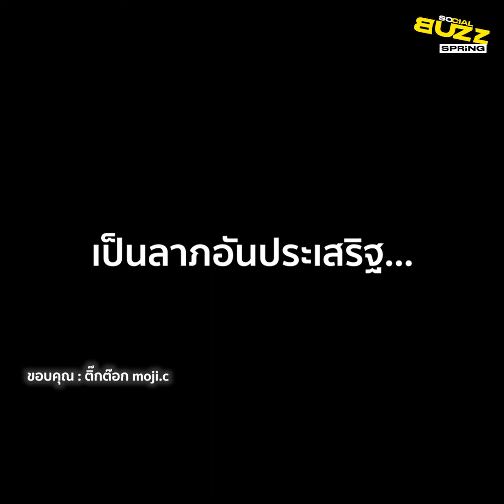คลิปสาวรีวิวเพื่อนบ้านแสนดี เมื่อไม่อยู่บ้าน ราวตากผ้าล้ม เพื่อนบ้าน เข้ามาช่วยเก็บให้ l Socialbuzz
ผู้ใช้ tiktok ชื่อ moji.c ได้เผยแพร่คลิปจากกล้องวงจรปิดหน้าบ้านระหว่างที่เธอไม่อยู่บ้านโดยเธอได้เล่าว่า..รีวิวเพื่อนบ้าน การมีเพื่อนบ้านที่ดีก็ถือว่าได้เป็นความโชคดีของการอยู่หมู่บ้านจัดสรร เหตุการณ์แรก วันที่ฝนตกหนักไม่อยู่บ้านพี่ข้างฝั่งขวาบ้านมาเก็บผ้าตากบนราวให้ เหตุการณ์ 2 วันนี้รถมาเก็บขยะพี่ข้างบ้านฝั่งซ้ายมาเก็บถังมาวางหน้าบ้านให้ มีเพื่อนดีถือว่ามีชัยไปกว่าครึ่ง ขอบคุณพี่โบ แฟนพี่โบ พี่น้อย แฟนพี่น้อย เพื่อนบ้านที่น่ารักของครูโม